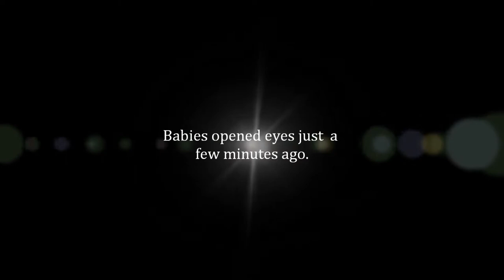Eastern Gray Squirrels.Two babies. Part 1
Two rescued babies, home - care. This video clip was made few minutes after little one's have opened their eyes. When squirrels were ready to face life of freedom, they were released in beautiful area ( oak trees.shrubs,faraway from roads).
 Eastern Gray Squirrels members of rodent family.They have incredible balance and are also excellent swimmers,their greatest tool is tail, use for balance,shade,a blanket. They not always find all of their stashed food, so they help "plant" new trees and plants.